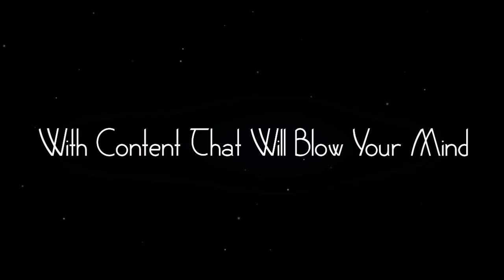Hover Promo Final